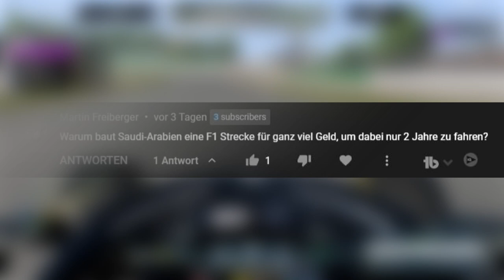Darum wird Williams nicht an den Testfahrten nach dem Abu Dhabi GP teilnehmen | F1 News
Williams wird beim diesjährigen Test nach dem Abu Dhabi GP nicht dabei sein, um die neuen 18-Zoll-Räder auf Testwagen zu testen. Die Teams werden die Reifen auf Testwagen fahren, deren Aufhängung an die größeren Räder angepasst wurden. Weitere Infos im Video.